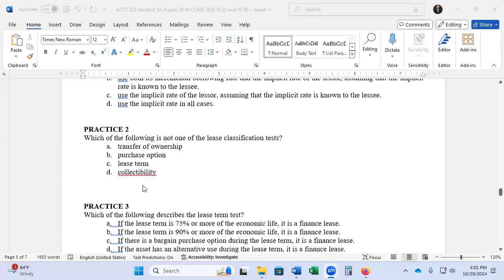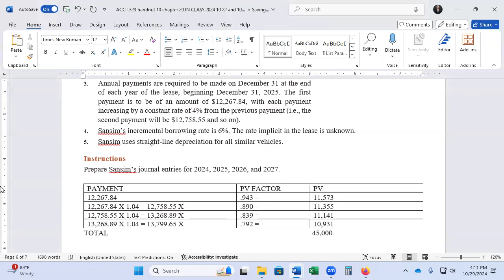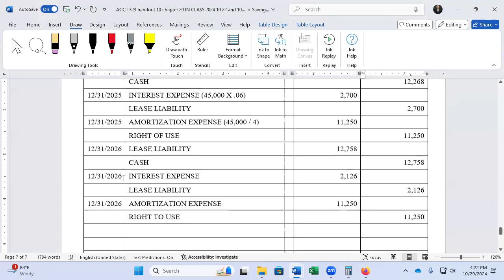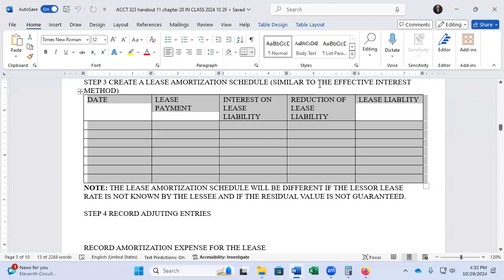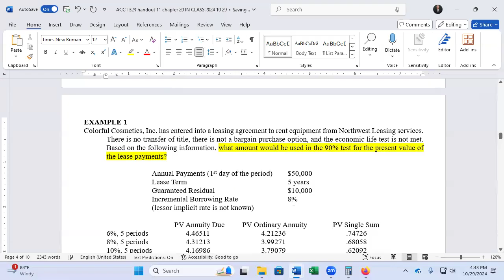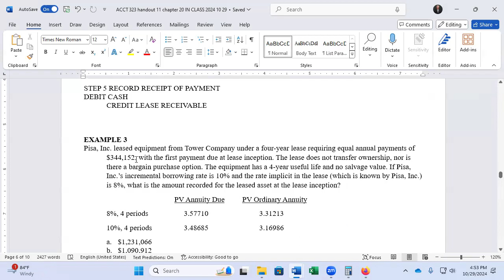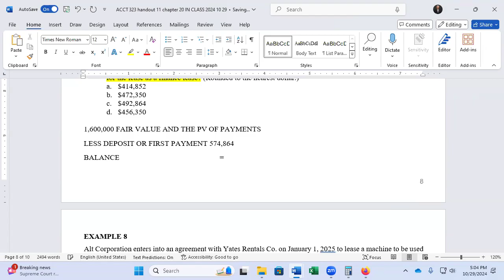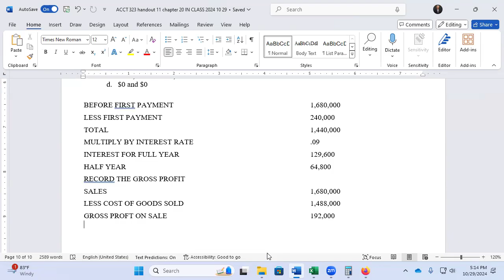ACCT 323 Handouts 10 and 11 Chapter 20 Lease Accounting 2024 10 29